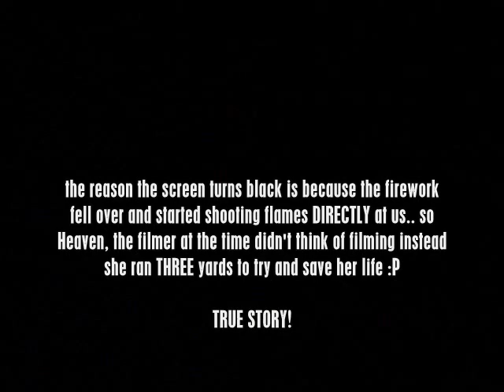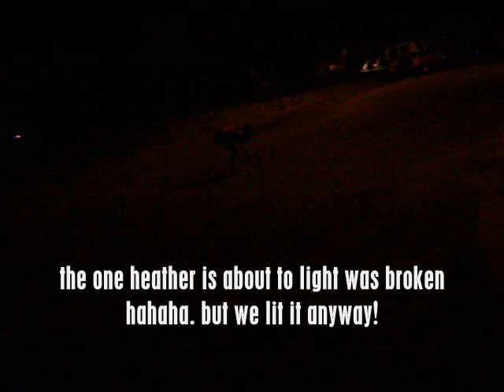Summer Day 3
Summer Vlogs
Day 3
July 4th

Mikayla!